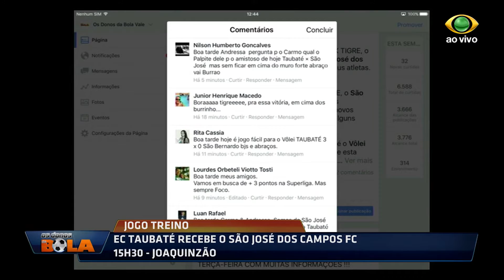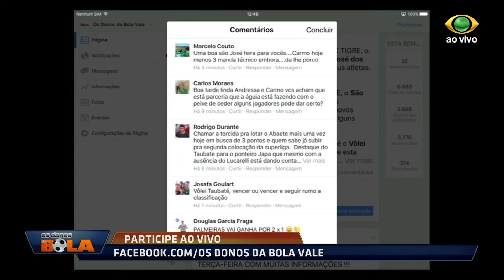OS DONOS DA BOLA 22 02 2017 PARTE 2